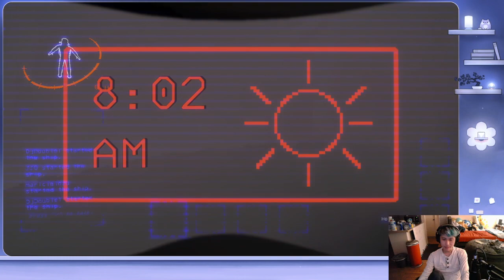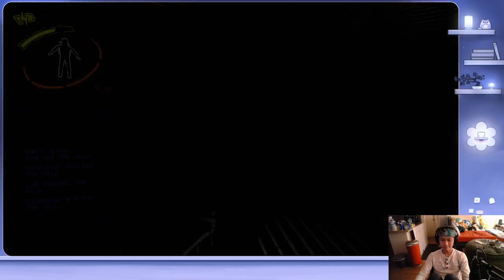Alone in the world with my friend (just one?) - Lethal Company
Hey there it's me DjDoubleT here and existing with my friends as we spookily navigate the scary bits of the company. Can Mari and I be okay? Or do we need JJ to save us.